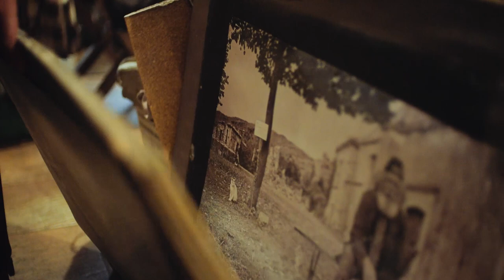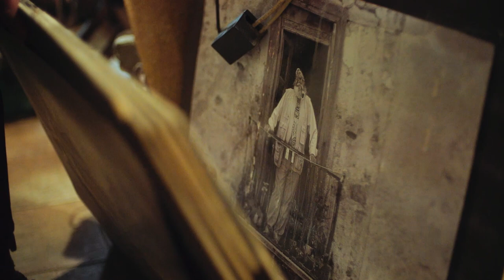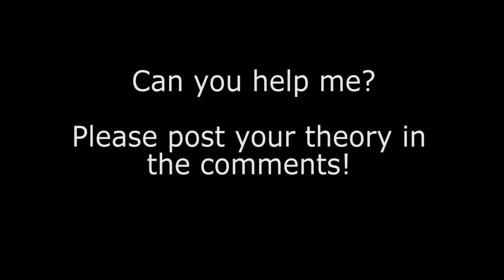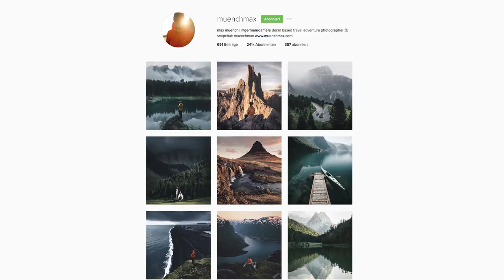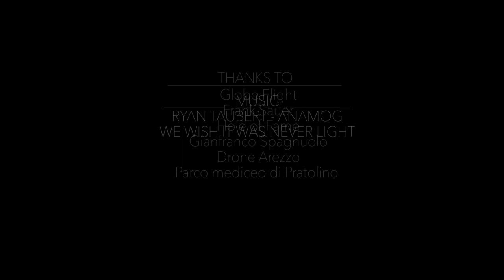Memento Mori - Making Of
Link to full Clip

A film by Sebastian-Linda.de - FB - sebastian-linda.de

In my childhood I often could´t sleep. I was scared of going to sleep and never waking up again.
I imagined I´d be buried in a place of darkness, forever and ever, being awake until the end of all days.

For the film of Memento Mori I went together with my wife Sophia to visit Giuseppe Spagnuolo in South Italy. He lives there as the last resident in his hometown Roscigno Vecchia which is one of the many lost villages in italy.
We had a great day with him hanging out in the sun, feeding cats and dogs and filming awesome shots with him, never getting tired.
More to come in the Making of...

Full Making of coming soon...

Actor
GIUSEPPE SPAGNUOLO

Narration
Alan Watts
Assistance
Sophia Linda

Grading
Steffen Krones

Sounddesign
Bony Stoev

Music
Ryan Taubert - Anamog
We wish it was never light

Shot on the FS5
NTSC Settings
All cranked down to 25fps.
Slog 2
20mm Sigma 1,4
24mm Canon 1,4
50mm Canon 1,4
100mm Canon 2,8 Macro

Phantom 4 provided by Globe Flight